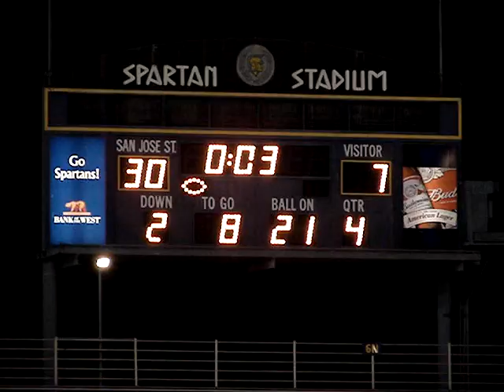SJSU Spartan Football vs. Utah St., 10/11/08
San Jose St. Homecoming game against Utah St., October 11, 2008.